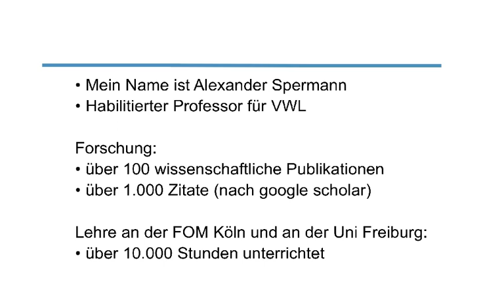WIRTSCHAFT VERSTEHEN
Mir geht es darum, dass junge Menschen WIRTSCHAFT VERSTEHEN und kritisch nachdenken lernen Deshalb erkläre ich hier wirtschaftliche Zusammenhänge so einfach und so anschaulich wie möglich. Ich bringe das Fachwissen (Doktorarbeit, Habilitation, Publikationen) und die Berufserfahrung (durch Tausende von Stunden Unterricht für Bachelor- und Masterstudierende und hunderte von Medieninterviews) mit, um hier auf YouTube einen sehr guten Job zu machen.